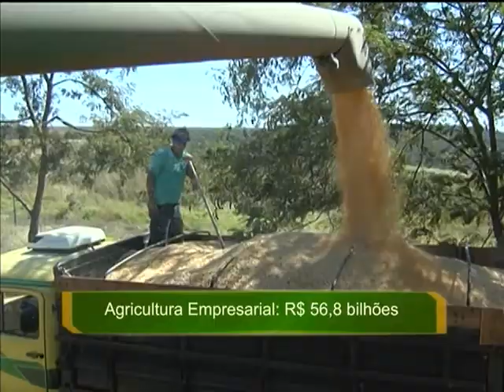Plano safra 2013/2014 disponibiliza R$ 136 bilhões em recursos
NBR NOTÍCIAS - 01.07.13: A partir desta segunda-feira (1°), estão disponíveis os recursos de R$ 136 bilhões para o plano safra 2013/2014. Desse total o Banco do Brasil vai destinar 70 bilhões para operações de crédito rural, R$ 13,2 bilhões serão para financiamento da agricultura familiar e 56,8 bilhões vão atender a agricultura empresarial. O valor divulgado é cerca de 14% maior que o volume da safra anterior e 94% do valor total serão repassados com juros de 0,5% a 5,5%, em alguns casos os prazos de pagamento passam de 10 anos.